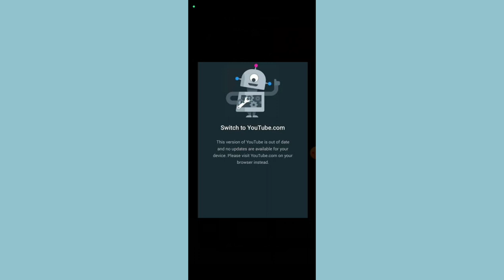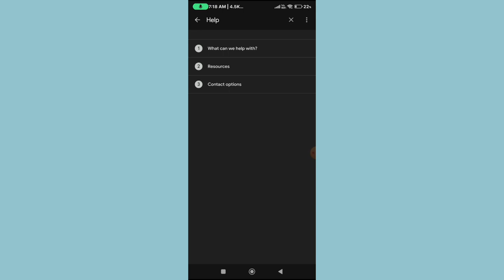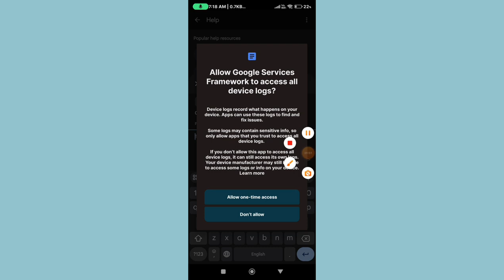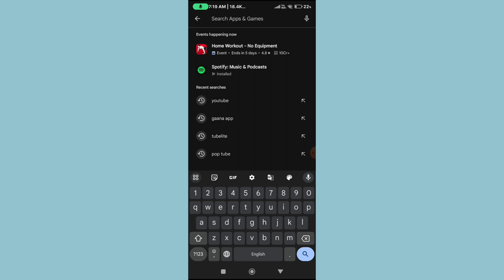Fix🔥Switch To Youtube.com Problem ||This Version Of YouTube Is Out Of Date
switch to youtube.com this version of youtube is out of date
switch to youtube.com problem samsung j2